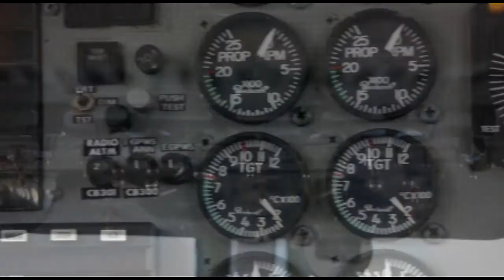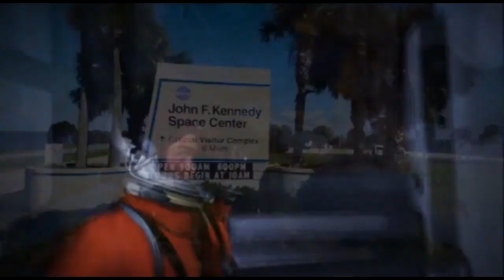Skydive Space Center - 9/5/22 - Marina